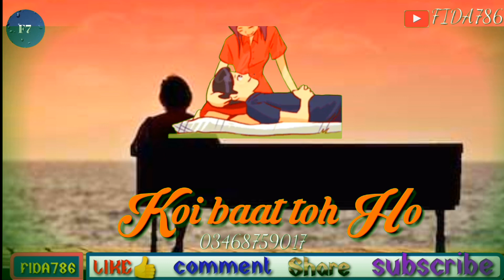Akshay Kumar dialogue WhatsApp status